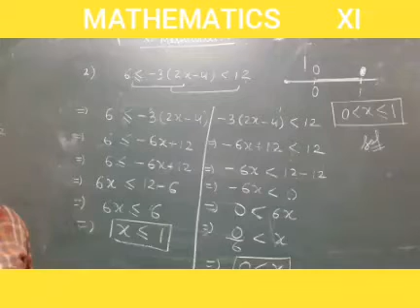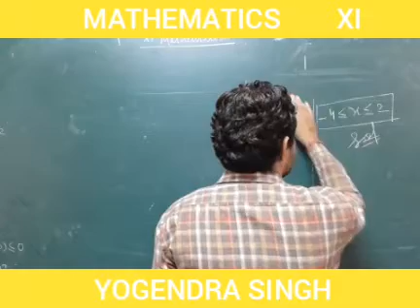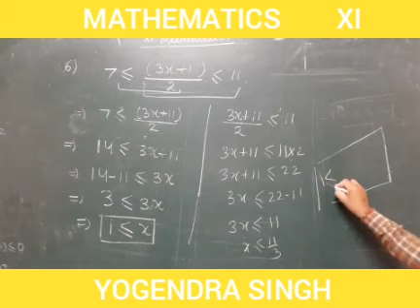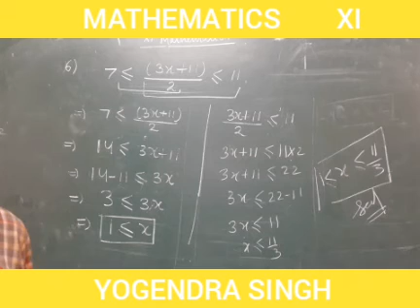Class XI mathematics chapter 6 inequality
Miscellaneous exercise solution